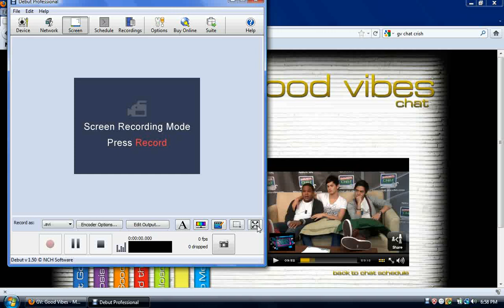GV Chat w/ Sam Concepcion, James Reid & Joe Vargas Part 2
Good Vibes stars Sam Concepcion, James Reid & Joe Vargas chat on 08/18/11.